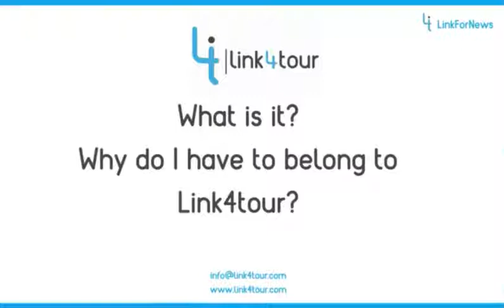ENGLISH LINK4TOUR - WHY DO I HAVE TO BELONG TO LINK4TOUR?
We share with you why you have to belong to lin4tour. We are the first social network for tourism industry. Being part of link4tour you will have visibility around the world. It is the place to be all together and make promotions and search all information we need to develope our business and professional profiles. The first digital community only for professional people in the tourism industry. Pls watch the video and share with your collegues in the sector. The more professionals we are, the more possibilities we will have of being located and of sharing and promoting our companies and professional profiles.